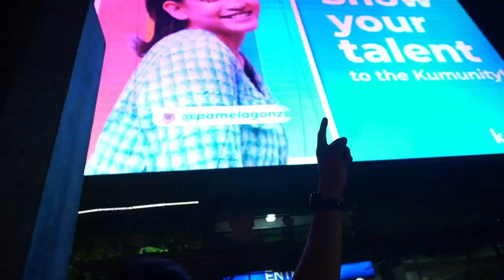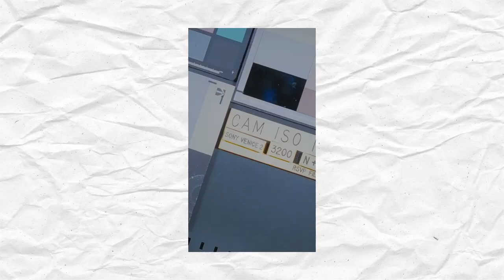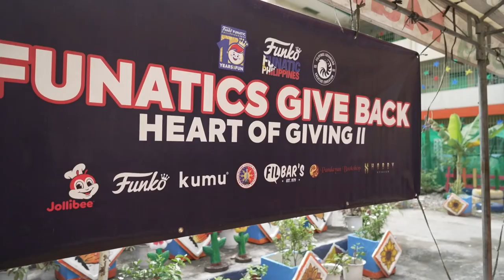My Year 2023 | A Recap of the year 2023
sobrang na busy this year 2023. hoping for the best sa 2024!